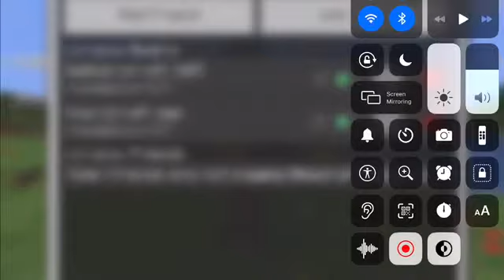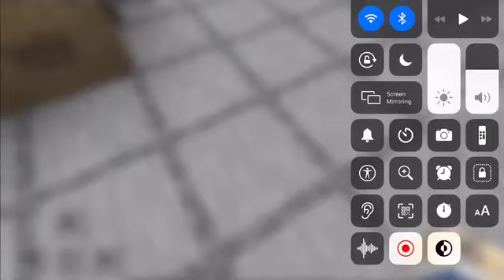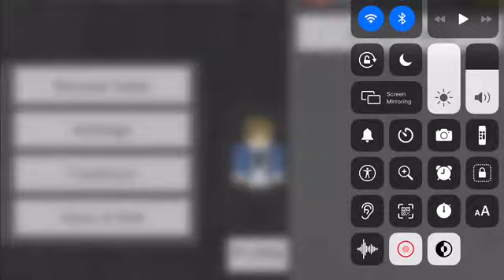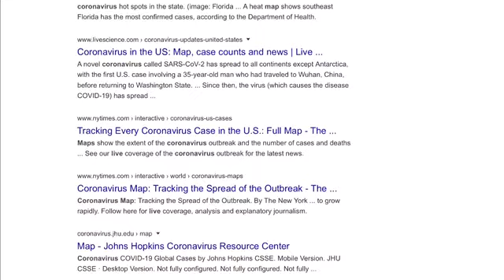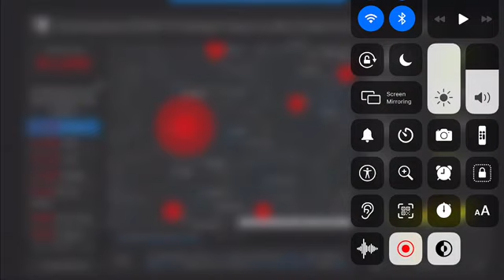Talking to Kaleb Jackson